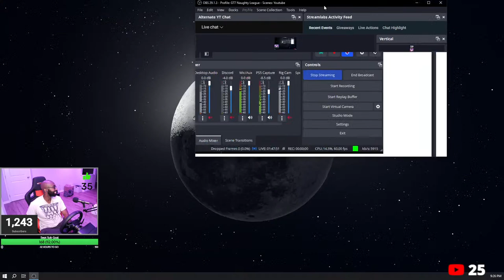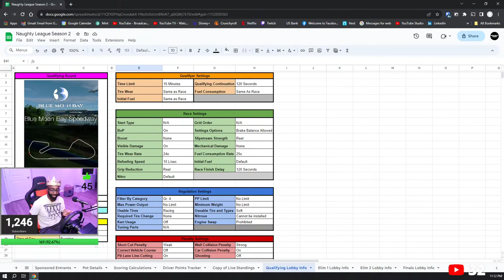Gran Turismo 7 LIVE: Manufacturer's Time! The Chicane Walls are Lava!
Can we get another 200+ Points?!

Livery by: @SugarShuffles

Consider becoming a member as well!

My Streaming Gear:
➡ Sceptre 32 inch QHD IPS Monitor HDR400
➡ Kaiess 10.2" Selfie Ring Light with 65" Adjustable Tripod Stand & Phone Holder
➡ NBPOWER 1080P 60FPS Streaming Webcam
➡ Next Level Racing GT Lite Cockpit
➡ Sensyne 62" Phone Tripod
➡ Atolla Powered USB 3.0 Hub
➡ Honeywell Quiet Set Fan
➡ SAMSON Q2U Dynamic Mic
➡ Sony MDRXB55AP Headphones
➡ Single Mount Monitor Stand